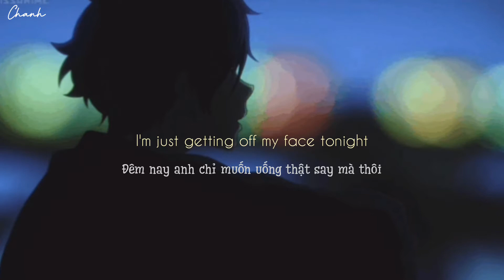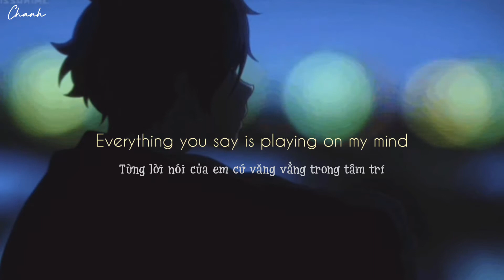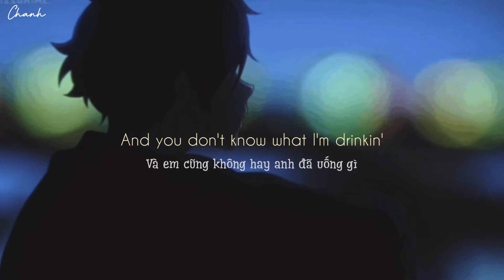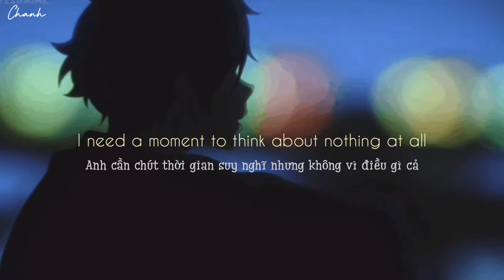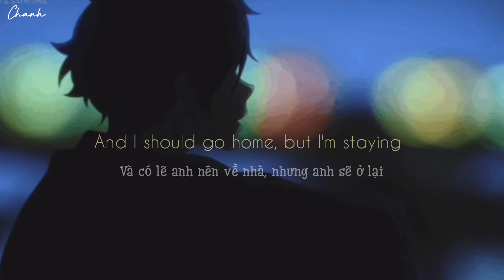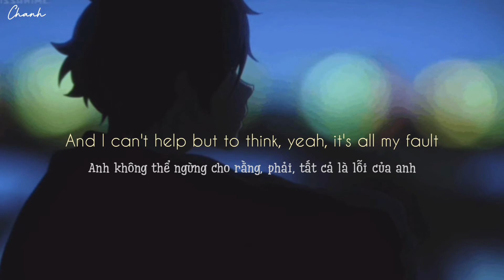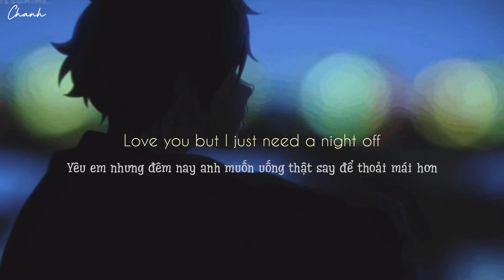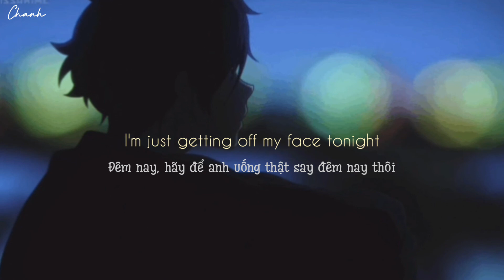[Vietsub + Lyrics] 12.45 - Etham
Thank you so much for watchinggg ♡